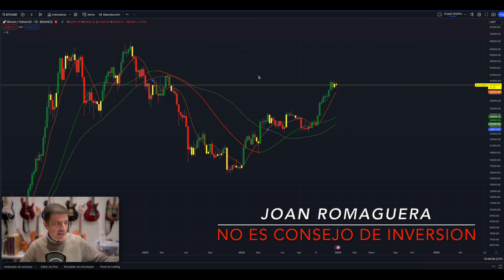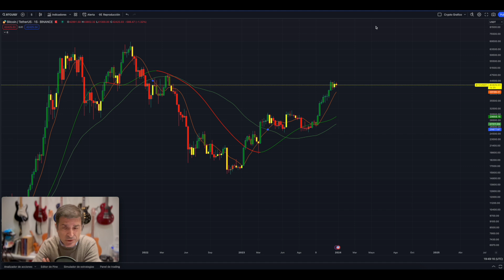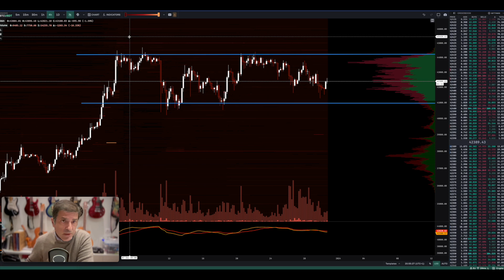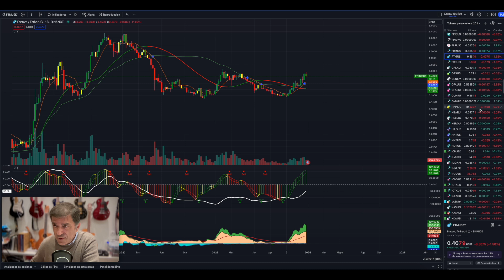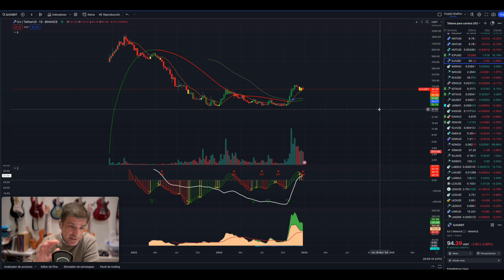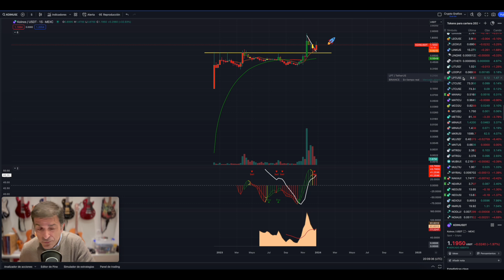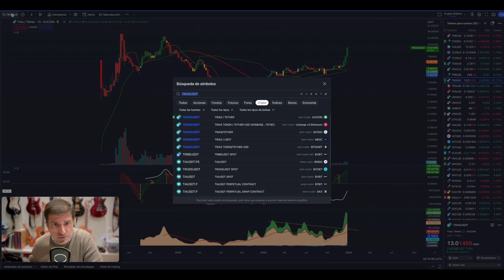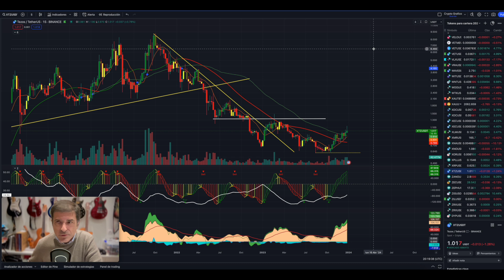Feliz año 2024 🎄